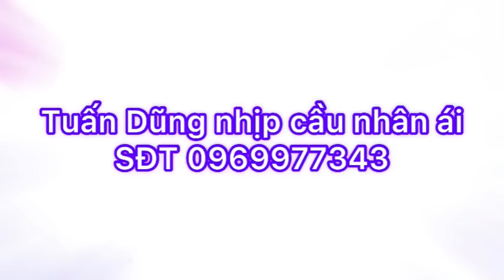Hội Ngộ Tu sĩ Thất Sơn,Tìm Cách Đề Phòng Dịch Bệnh CôRôNa Đang Lộng Hành Khắp Thế Giới: